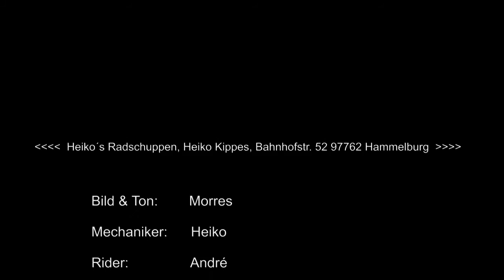CUBE Stereo hybrid - new level MTB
Komm mit Heiko´s Radschuppen auf den Trail. Wir haben das neue CUBE Stereo hybrid dabei. Mit elektrischem Rückenwind erreichst Du einen neuen Level des Mountainbikens. Go for it !